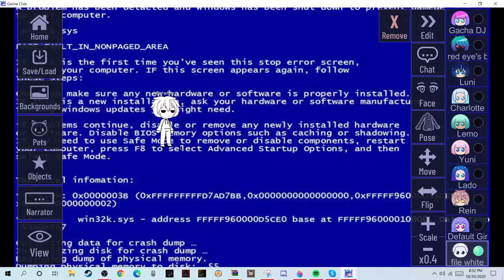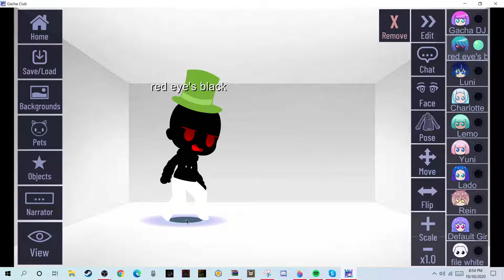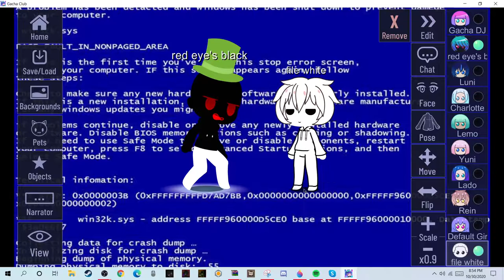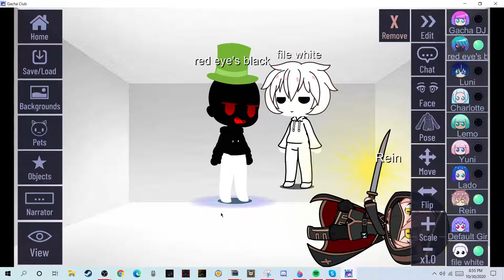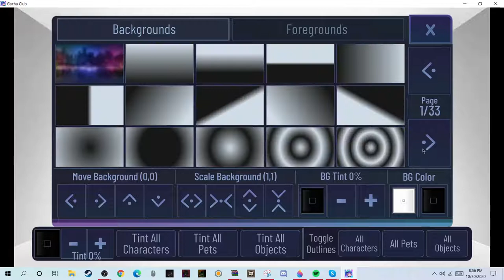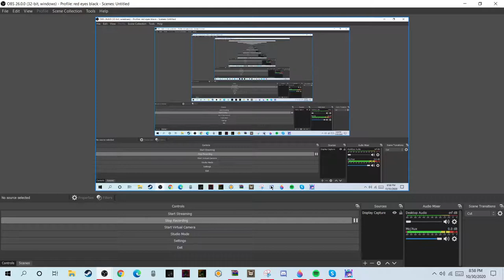THE RED EYES PART 2 THE BEGINING